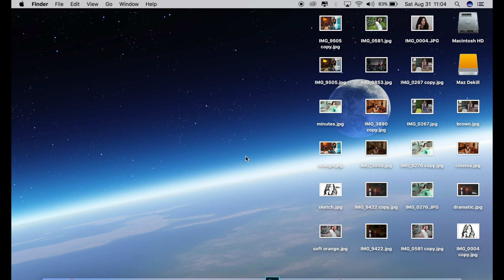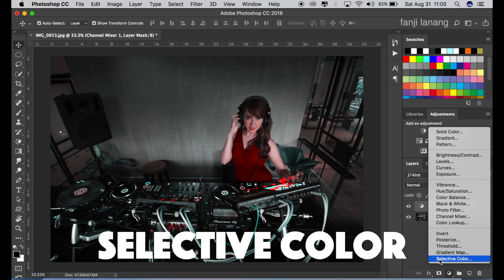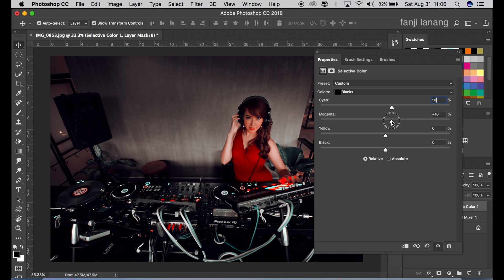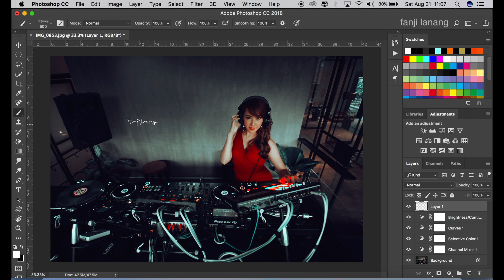Teal and Green Color Grading Photoshop Tutorial | DJ Fahion Photos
in this tutorial i will learn you how to make cinematic color grading style in photoshop , and how to make Teal and Red Green color effect and make Your Photos Looks better, i used Channel mixer and selective color blend .
color grading editing for photo outdoor and indoor . hope you enjoy with my step process ,